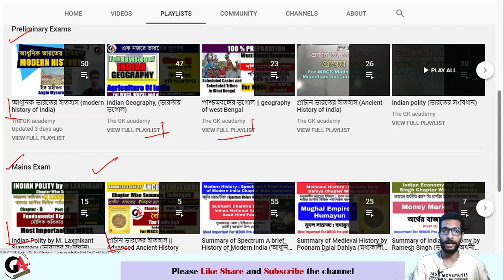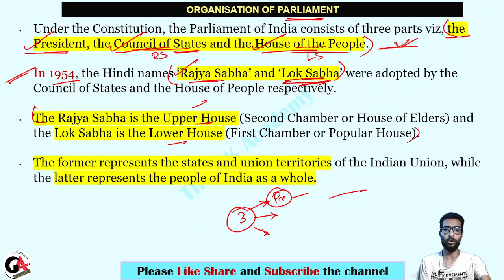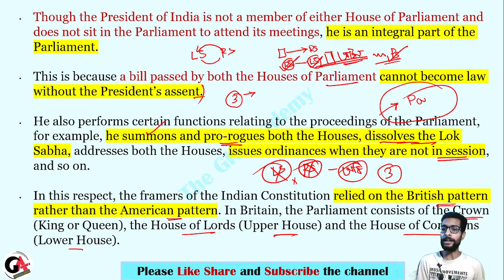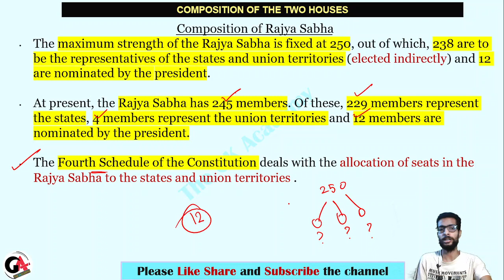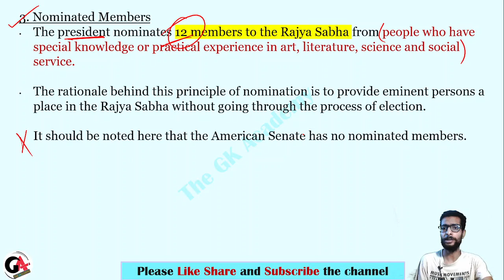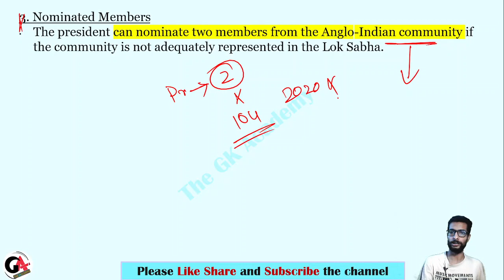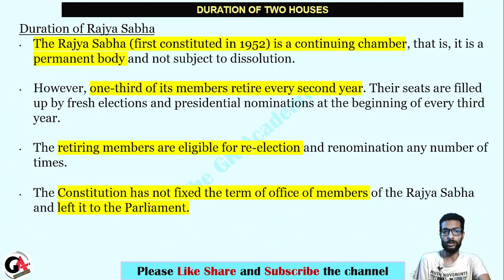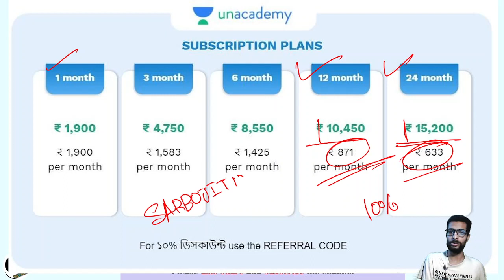Indian Polity | পার্লামেন্ট | Parliament | Part 1 | Laxmikant | WBCS | WBPSC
M Laxmikant এর বই থেকে ভারতের সংবিধানের এই ক্লাসে মন্ত্রিপরিষদ সম্পর্কে আলোচনা করা হয়েছে। এই ক্লাসটি ডাবলুবিসিএস পরীক্ষা সহ যেকোন প্রতিযোগিতামূলক পরীক্ষার জন্য বিশেষ গুরুত্বপূর্ণ। সহজ ভাবে বাংলা ভাষায় এই ক্লাসে আলোচনা করা হয়েছে। ক্লাসের পিডিএফ নিচের টেলিগ্রাম চ্যানেলে দেওয়া হবে।

In this class of Indian polity from the book Of M Laxmikant, Sarbojit Sengupta will discuss about the Council of Minister. This class is important for WBCS exam and any other competitive exam. The topic is discussed in Bengali Language. The PDF of the class will be available in the telegram channel.

এখানে সর্বশেষ ব্যাচের কোর্সগুলি দেখুন 👇

👉 অগ্রদূত- Comprehensive Course on Language Paper with Answer Writing Session for WBCS & WBP SI Mains Exam

👉WBCS Main 2020 Full Mock: Maths and Reasoning Full Length Mock Test